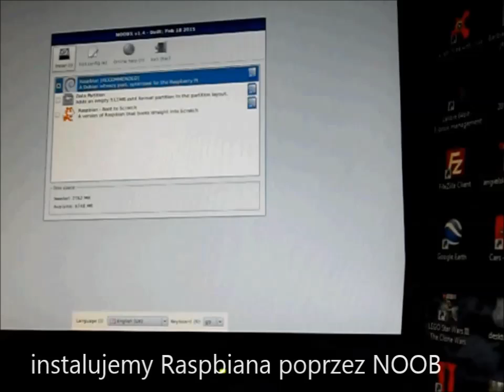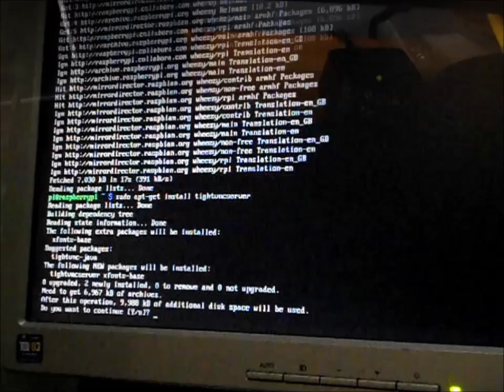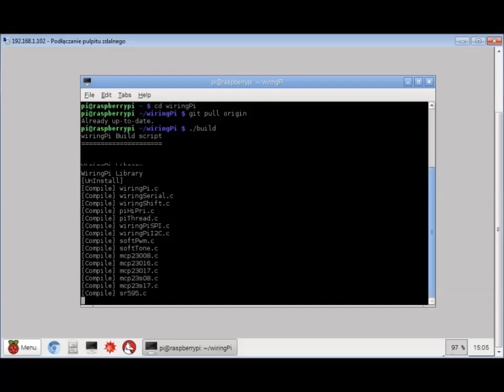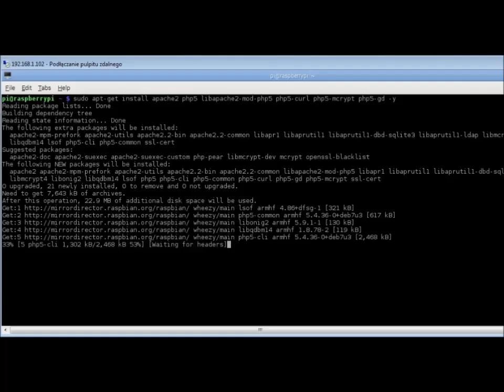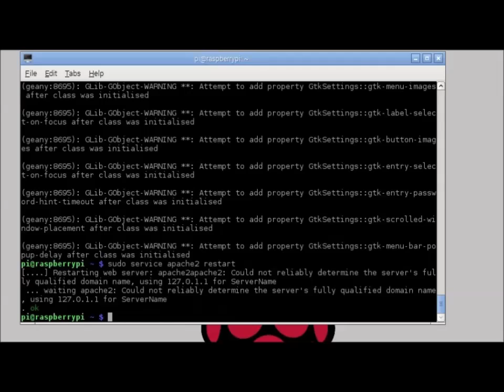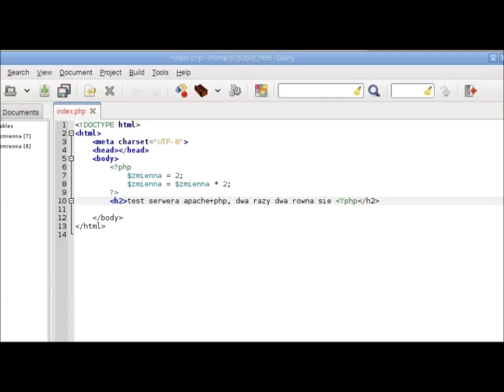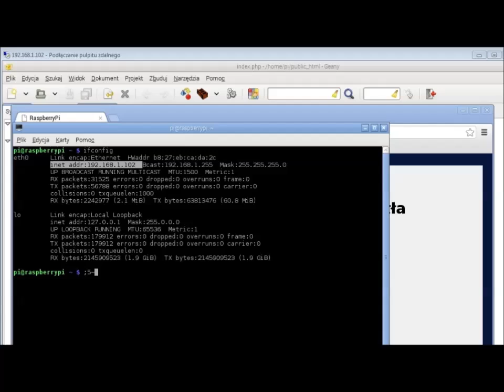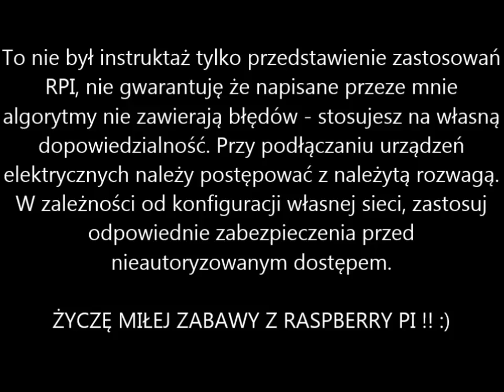Raspberry Pi 2 sterowanie oświetleniem/controlling home lighting - Wpi Apache PHP GPIO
autorski, szybki przegląd możliwości RPI 2. Ten film nie jest instruktażem tylko przedstawia możliwe zastosowania RPI, nie gwarantuję że napisane przeze mnie  algorytmy nie zawierają błędów - stosujesz na własną odpowiedzialność. Przy podłączaniu urządzeń elektrycznych należy postępować z należytą rozwagą.W zależności od konfiguracji własnej sieci, zastosuj odpowiednie zabezpieczenia przed nieautoryzowanym dostępem.